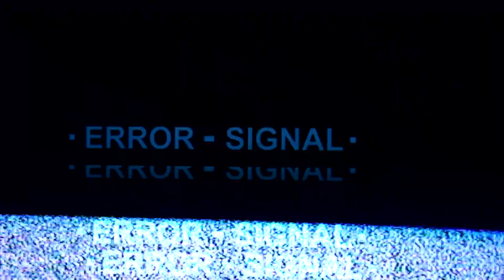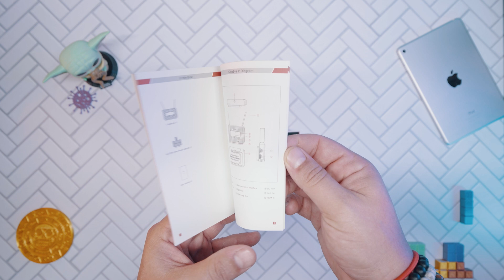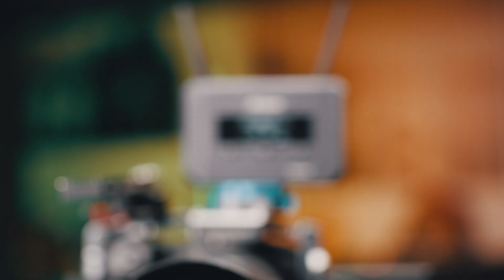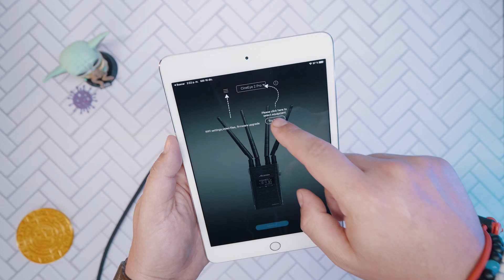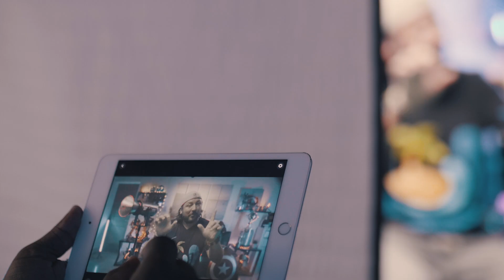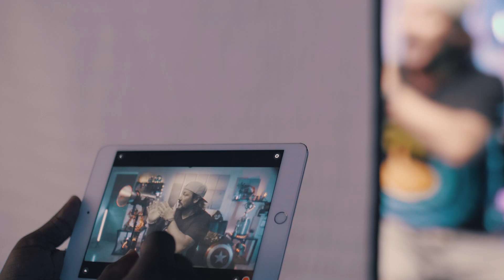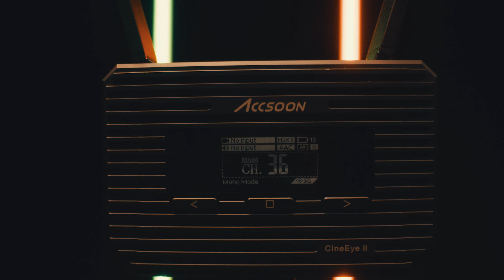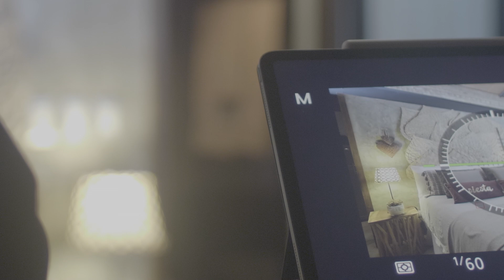Tu iPad o celular como monitor inalambrico! - ACCSOON CINEEYE 2 EN ESPAÑOL Transmisor de video WiFi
En el episodio de hoy vamos a hablar del transmisor de video Accsoon CineEye II y voy a contarte como podras usar tu tablet o celular como monitor inalámbrico para vos o tus clientes.

👉 Productos
Accsoon CineEye 2
Accsoon CineEye 2 PRO
Accsoon CineEye 1
Hollyland Mars X
ZCam E2F6

👉 Mi equipo
Godox ML-60
Aputure 120d mk2
Fotodiox Deep Parabolic
FXLion Nano TWO
ANDYCINE R1
Luz Genaray T40-D
Camara Principal
Camara Secundaria
Luz Principal
Luz Secundaria
Asistente de Enfoque
El MEJOR Filamento 3D
Pantalla para enfoque
SUPER Cabezal de foto
Octobox Softbox
Espectaculares softbox

📍 Si necesitas footage PRO para tus videos ARTGRID tiene una de las mejores galerias en el mercado.
Registrándote con este link, Artgid va a REGALARTE 2 meses en tu suscripción anual.

🎚 Direccion: Juan Lopez Spratt @LopezSpratt
📽 Camaras y Edicion: Henry Taveras @htv_33
💡 Opinologo: Carlos Yoel Medina @carlosmedinaphotography